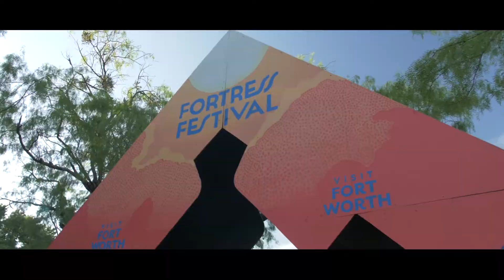Across the River Red Shahan Final